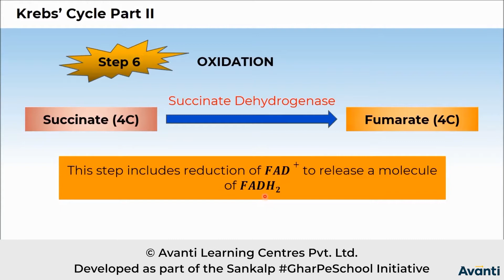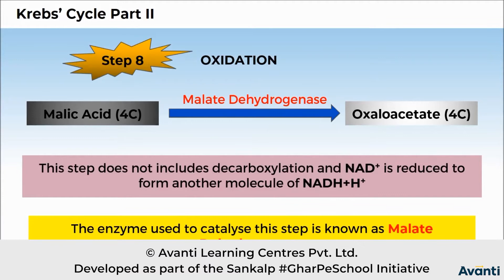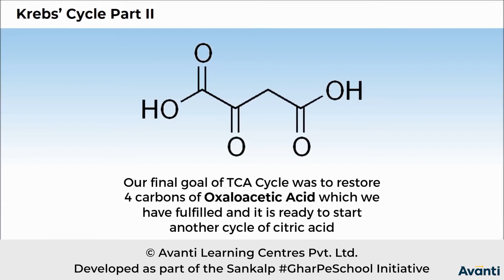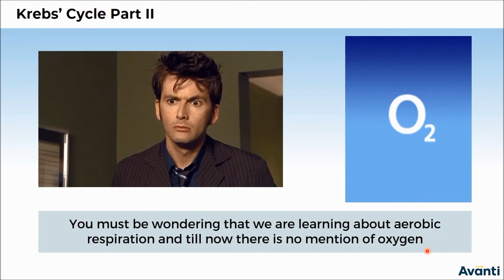11B14.4 CV 3 Krebs' Cycle Part II